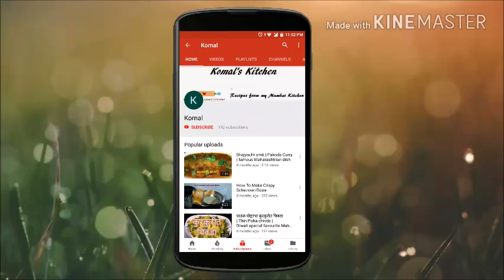उडीदाच्या डाळीचे वडे | Crispy Urad Dal Vada | Monsoon Special | Famous South Indian Dish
Urad Dal Vada is a urad dal based fried snack.It's a delightful dish from the South Indian cuisine. To prepare this, urad dal is soaked & ground first. Then together with spices, deep fried until golden brown. It is served with coconut chutney. Below are ingredients required to prepare -

2 वाटी उडीदाची डाळ
२ बारीक चिरलेल्या हिरव्या मिरच्या
चवीनुसार मीठ
कडीपत्ता
कोथिंबीर
आलं
हळद

Chekout My recent uploads